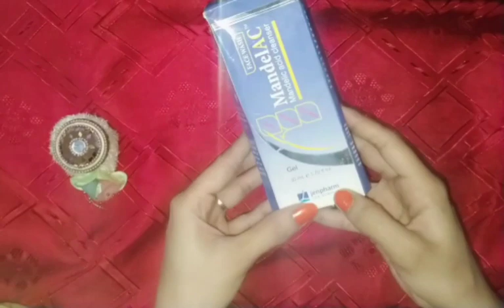Jenphram mandelic acid cleanser || mandelic acid face wash review || bloom by anam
bloom by anam